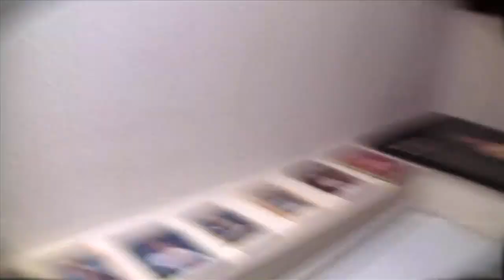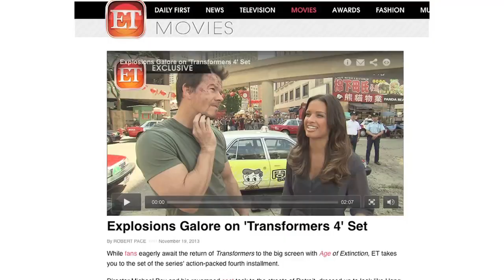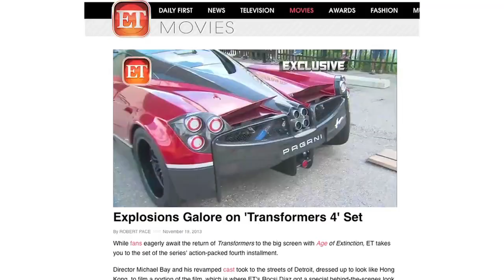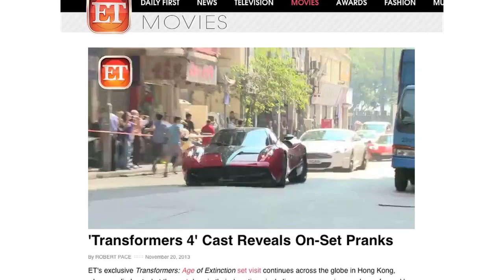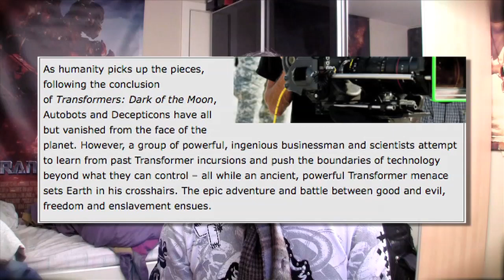Pagani Huayra identity revealed, Michael Bay reveals plot SPOILER - [TF4 News #63]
Send me stuff (address below):

Alex Yu
3790 Canada Way
Canada